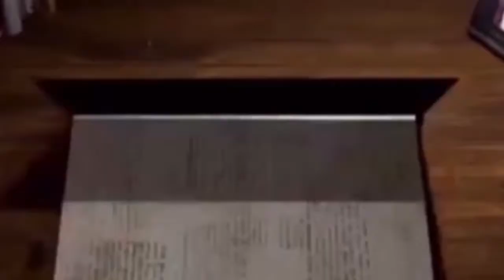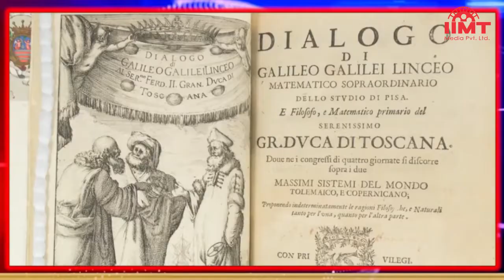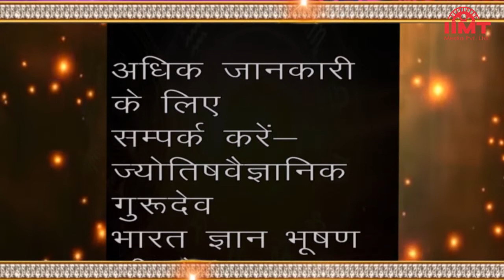HISTORY OF THE DAY @ आज का इतिहास || 15-February || TODAY'S HOROSCOPE @ आज का राशिफल || IIMT MEDIA